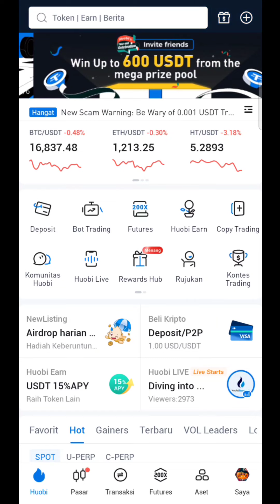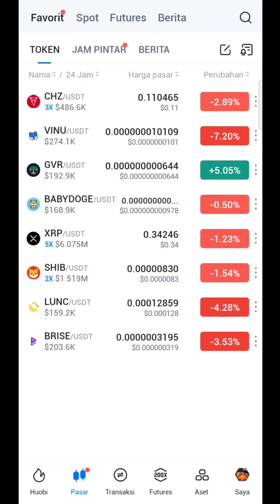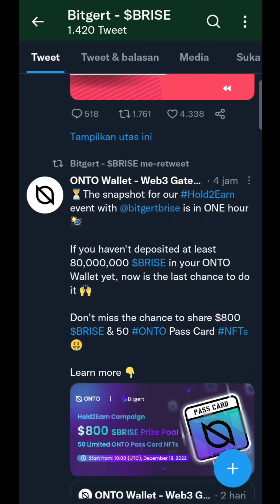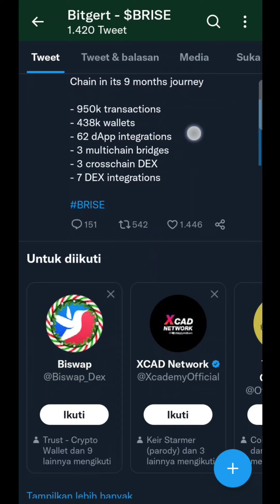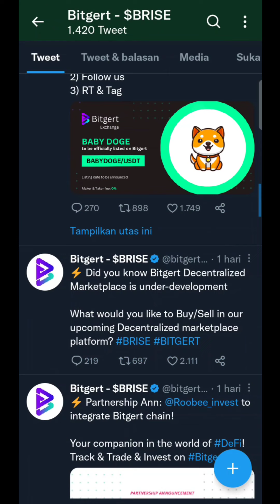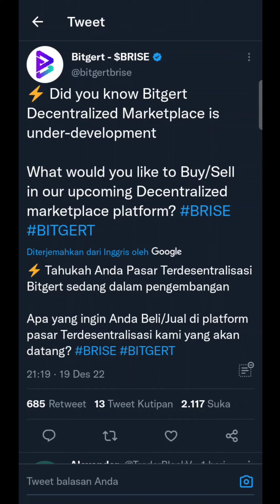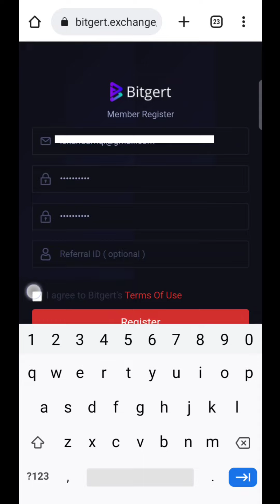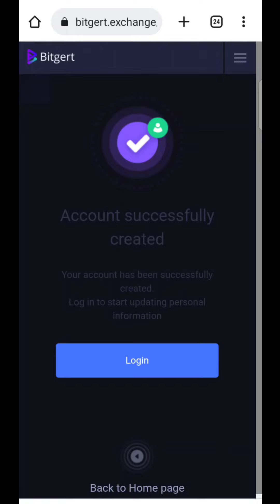DEV BITGERT JUALAN TOKEN⁉️CARA DAFTAR DI BITGERT EXCHANGE✅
Assalamualaikum..